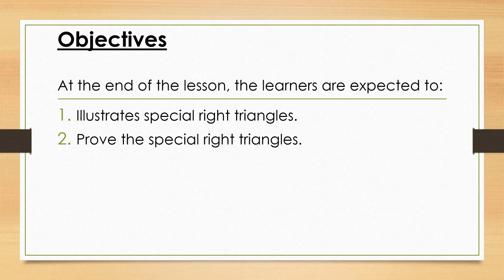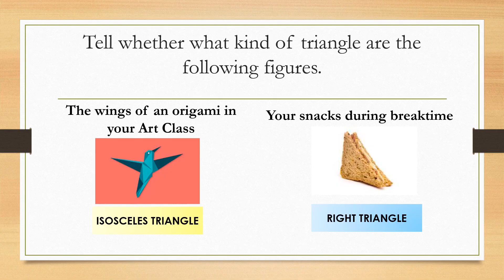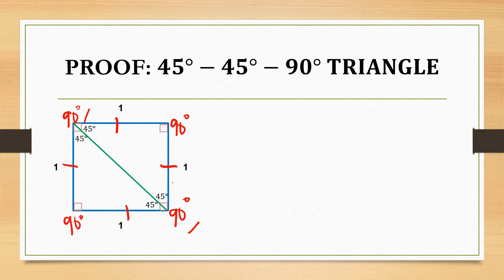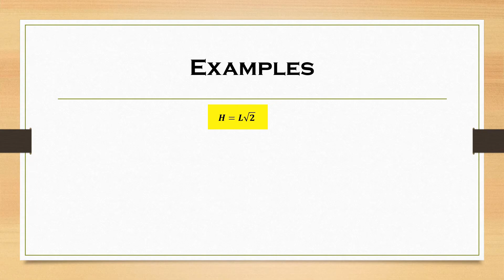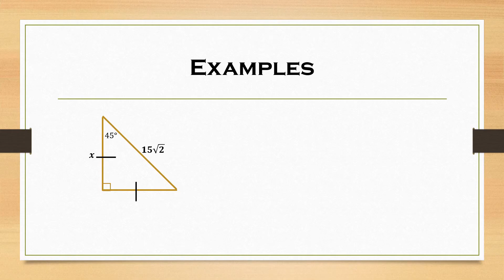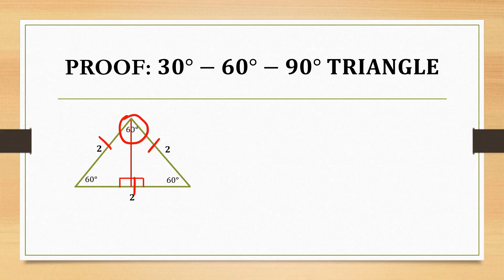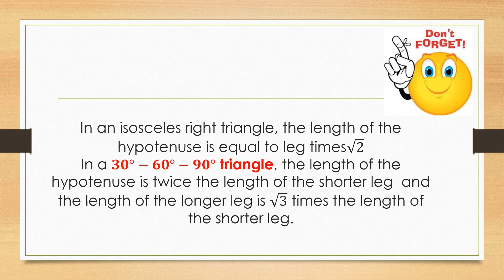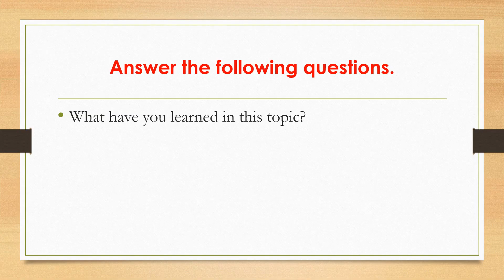SPECIAL RIGHT TRIANGLE THEOREM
QUARTER 3 WEEK